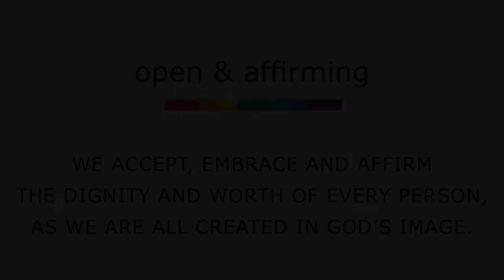Little Home Church Worship Service - September 25, 2022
Worship Service – September 25, 2022
Thank you for continuing to remember Little Home Church by the Wayside.
Your support is greatly needed and appreciated.
Worship Leaders:
Pastor Larry Dieffenbach
Pulpit Associate – Ann McLaughlin
Music Director – Grace Bardsley
Pianist/Organist – Nick Metzger
Flutist – Chanel Antoshin
Music in Today’s Service:
Fuga by Alessandro Scarlatti
This is the Day
Autumn Carol by arr. by Russell Schulz-Widmar
On Eagle’s Wings by Michael Joncas
Shalom to You
Blest Be the Tie That Binds
O My Soul, Bless Your Creator
from the New Century Hymnal - CCLI License #3207158